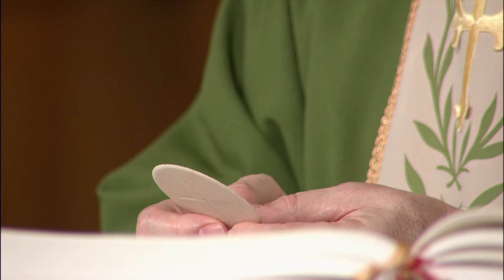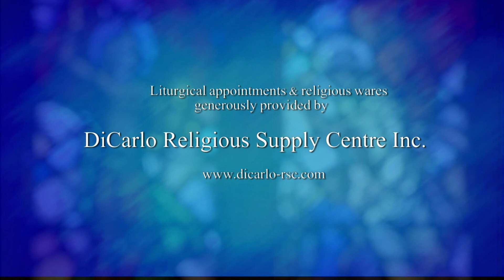Daily Mass June 30, 2016